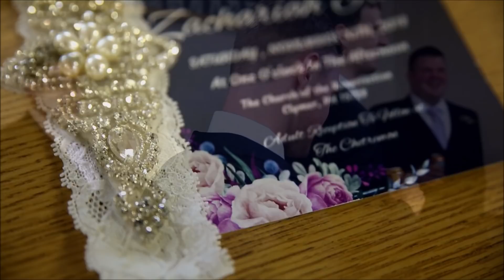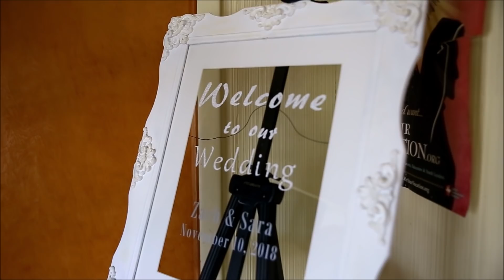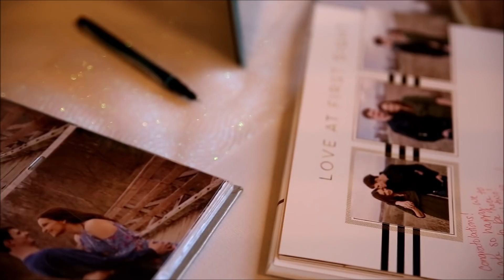Zach & Sara's Wedding Story